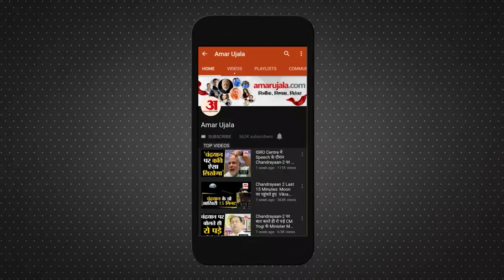Brian Lara in Kanpur: लैंडमार्क होटल की किचन में पहुंचे वेस्टइंडीज के ब्रायन लारा | UP News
Uttar Pradesh News Today: कानपुर में बुधवार के हुई बारिश के कारण ग्रीनपार्क में रोड सेफ्टी वर्ल्ड सीरीज में होने वाले वेस्टइंडीज और इंडिया लीजेंड्स का मुकाबला भले ही रद्द हो गया हो लेकिन दोनों टीमों के खिलाड़ियों ने होटल लैंडमार्क में जमकर मस्ती की। इंडिया लीजेंड्स के कप्तान सचिन तेंदुलकर लैंडमार्क होटल के शेफ बलराम सिंह के पास पहुंचे और उनसे खिचड़ी बनाने की विधि पूछी।इसके बाद उन्होंने शेफ को विभिन्न तरह के खिचड़ी के फ्लेवर बताए। साथ ही बनाने के तरीके से भी अवगत कराया। सचिन ने शेफ के साथ काफी समय बिताया। वहीं वेस्टइंडीज के ब्रायन लारा को जब मालूम चला कि सचिन किचन में हैं तो वो भी वहां पहुंचे। उन्होंने बताया कि मौसमी को चाकू से जल्दी कैसे छीला जाए।

The West Indies and India Legends match in the Road Safety World Series at Greenpark may have been canceled due to Wednesday's rain in Kanpur, but players of both the teams had a great time at the Hotel Landmark. India Legends captain Sachin Tendulkar reached out to chef Balram Singh of the Landmark Hotel and asked him how to make khichdi. He then explained the different flavors of khichdi to the chef.

Also explained how to make it. Sachin spent a lot of time with the chef. At the same time, when Brian Lara of West Indies came to know that Sachin was in the kitchen, he also reached there. He told how to peel the seasoning quickly with a knife.